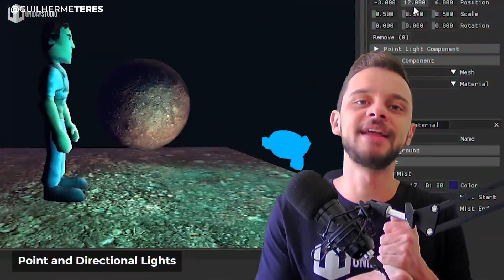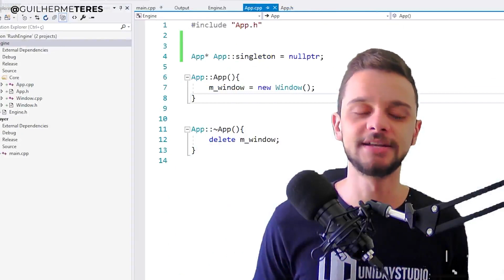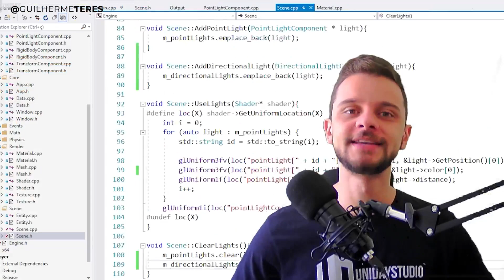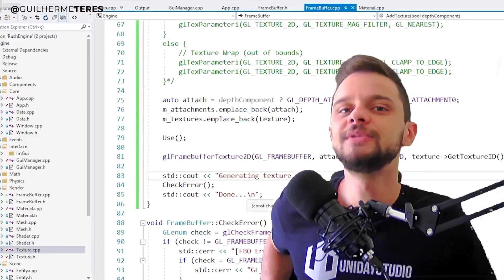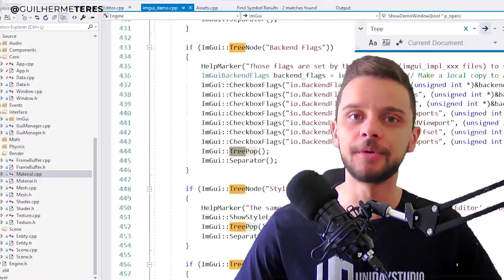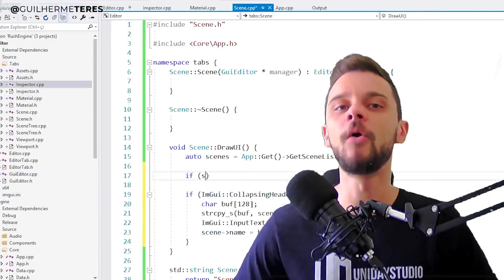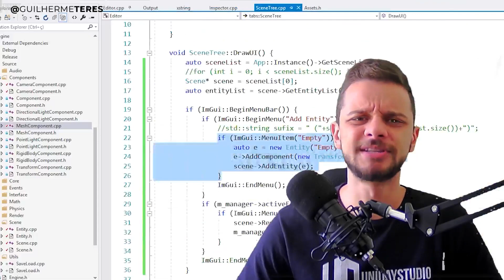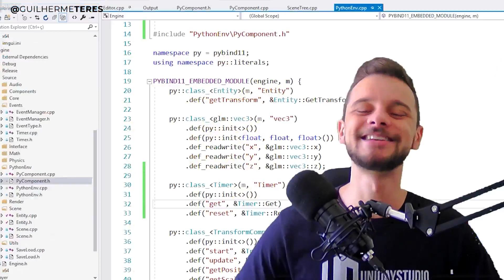Why I don't feel like using a GAME ENGINE Anymore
[Read more for the Links and goodies!]